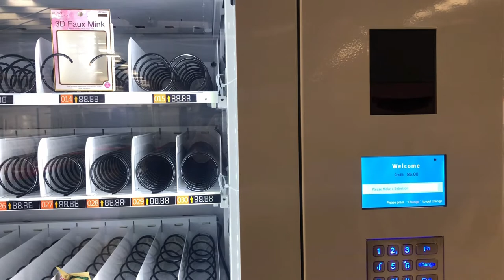XY vending machine customiz Trinidad and Tobago vending machine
vending machine Trinidad and Tobago